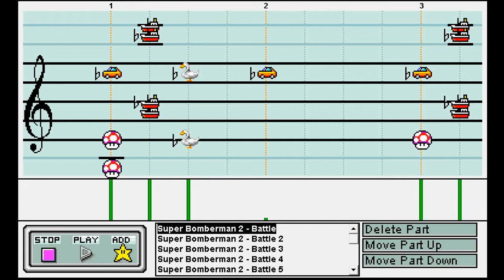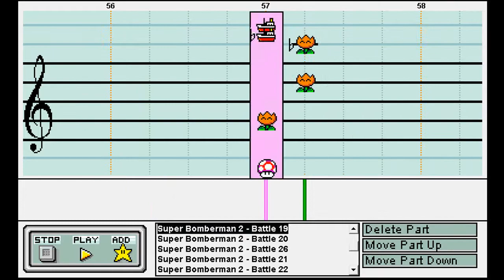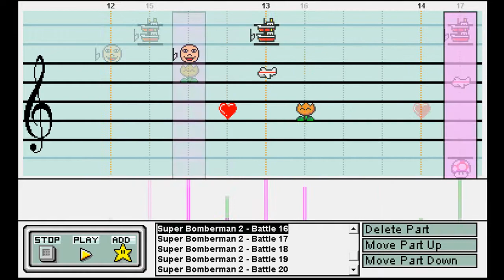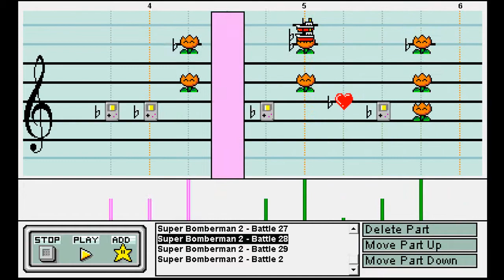Super Bomberman 2 Battle theme on Mario Paint Composer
Wooo! This was a blast to make--no pun intended X-P For those of you who don't know, this is my entry into the first round of the Underground Mario Paint Composer tournament occurring at the Mario Paint Hangout forum. (Lol, it's "Underground" because there is another MPC tournament occurring in the forum as well that ran out of open slots :-P ) In this tournament, MPC composers get paired up against each other and have to make a certain song, a different song per pairing. Judges will choose the winners. The winners of each pairing move on to the next round. The losers get compiled together into two groups and compete in a Wild Card round. The winners of these two groups will then join the other winners in the other rounds. The catch with the tournament is that everyone has to use either the original soundfont or a version of the Mochi soundfont, and the songs get harder with each round :-P

In this first round, I was paired up with Ultrathing and both of us had to make Super Bomberman 2 Battle. I never heard this song before making it, and I was pleasantly surprised. It is just an awesome song. It is really catchy and has a TON of variety. I knew I was going to have a blast making it in the original soundfont :-P Apparently the song was suggested to the organizer of the tournament (UchihaItachiDude) by IroncladPhazon, so I must give him credit for choosing this awesome song :-P

Ultrathing is extremely talented, I hope you all check out his stuff. I don't know if I'm going to win, but it sure is fun to be up against him lol :-D CHECK OUT HIS CHANNEL HERE!:

My version here uses the original soundfont and my fastest tempo ever (5001) X-P Because it was so fast, my computer played it back a little slow, so IroncladPhazon graciously recorded for me :-P Thanks man!